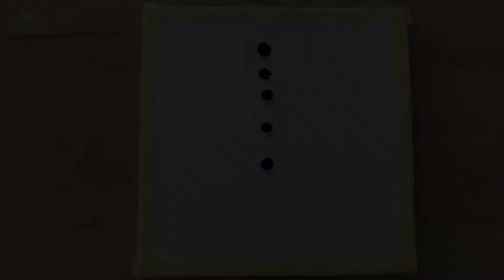Daily Challenge #368 / Acrylic / Christmas Scenery Painting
Relaxing landscape painting demo on canvas using acrylic colors.

I am passionate painter who loves to paint abstract and landscape motives. On this channel I'm showing my techniques and I'm also continuing my journey through the world of form, color and texture.

I hope you enjoy my videos and I also hope you find my channel useful and inspirational.